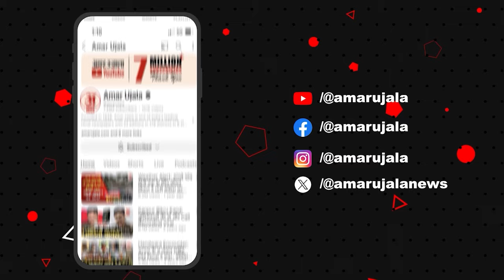Kolkata Doctor Case: ममता सरकार ने मान लीं प्रदर्शनकारियों की 3 मांगें, डॉक्टरों ने तोड़ी चुप्पी